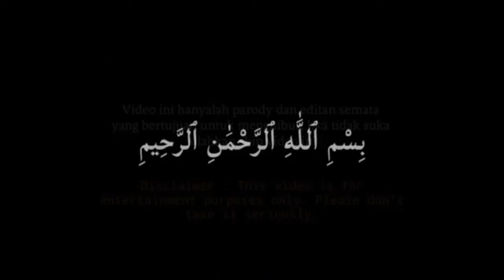Murittal_Al-Qur'an_merdu_surat_Al-Muzzamil_ayat_9_buat_semua_orang_luar_negri_kagum_❗Islamic_all 365